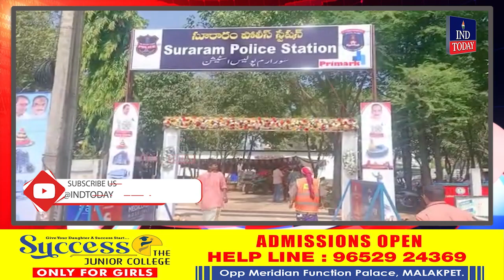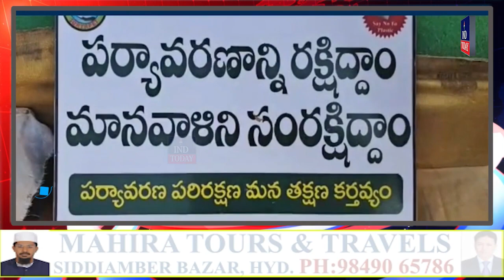Express News | News Bulletin | Today Non-Stop News || IND Today